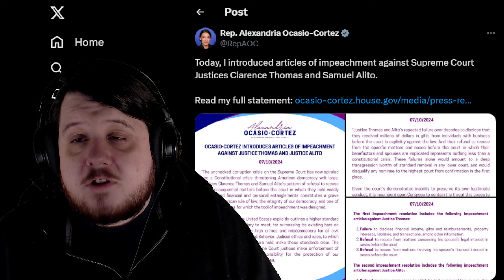J6 Fangirl Mod Called Me A Liar & Clarence Thomas Articles Of Impeachment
I was called a liar today for something I wasn't even going to cover today. Now I have to respond with proof showing that yes Rebecca of the Freedom Corner protest did say that members' sweat could be smelled from far away as well as cover the Clarence Thomas update with his Russia trip.